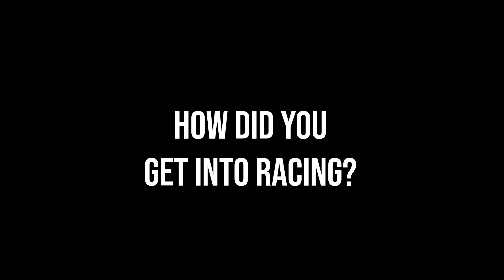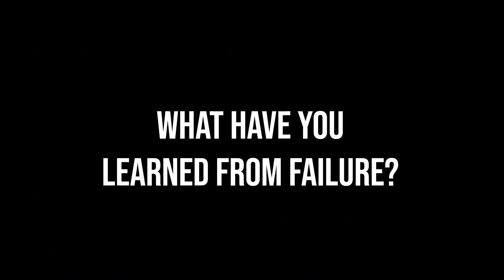Failure on the Road to the Finish Line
Ellis Spiezia discusses his journey as a teenage electric car racer, environmental activist, and STEM educator, and the importance of facing and learning from failures on the road to the podium.